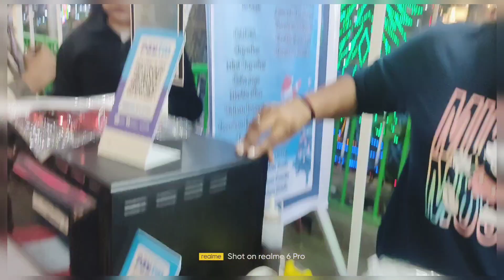Christmas Celebration #2023 fun cake deliciousfood kolkata adda # 🎁🎄🍩🥰🌠